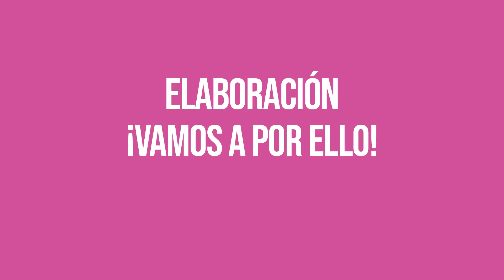Tejer a CROCHET BLUSA LUNA SÚPER FÁCIL y rápido 🌙 en TEJER ES DE GUAPAS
PASO A PASO PARA QUE NO TE PIERDAS NADA 💖

ÍNDICE:
1️⃣ l 01:28 l EXPLICANDO EL PATRÓN
2️⃣ l 03:08 l MATERIALES QUE VAMOS A UTILIZAR
3️⃣ l 04:05 l ELABORACIÓN DE LA PRENDA
4️⃣ l 51:28 l RESULTADO FINAL

VALERIA KEOPS
Color B113
3 ovillos para un bolero ( talla M)
5 para una blusa ( talla M)
(Son ovillos de 100 gramos)

A mí me encantan los complementos.  Creo que la misma prenda la puede llevar cualquiera. Las tiendas de moda están llenas de ropa que cualquier se puede comprar...pero después es el complemento, el aire que tú le das, "el aderezo " lo que define y marca el estilo de una persona y lo que da personalidad a lo que llevas puesto.
Esta prenda es uno de esos complementos que hace que tengas y des un estilazo tremendo a cualquier cosa que te pongas debajo. Pensada para cubrir hombros y brazos en la mañana y la noche acompañando y dando una vida más larga a todos los top y vestidos de tirantes que ya están diciendo " hasta el verano que viene ". Si te lo haces en blusa quedará preciosa porque es un punto divino y daremos la misma aplicación que se dá a una toquilla, capita o mañanita pero...nada que ver...nosotras somos mucho más modernas y estilosas

Podéis enseñarme todos vuestros proyectos en nuestro grupo COMPARTIR ES DE GUAPAS